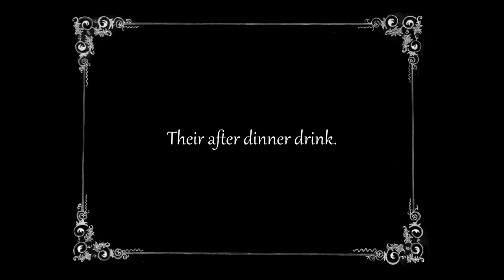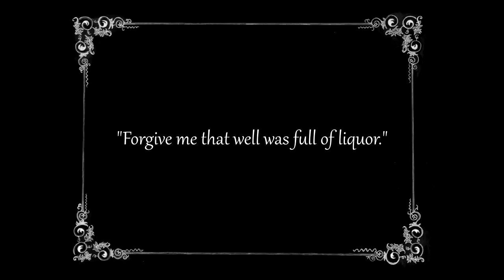CHARLIE CHAPLIN - THE CURE Funny Videos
Theatrical poster for 1932 sound re-release by RKO Radio Pictures

Directed byCharles Chaplin
Edward Brewer (technical director)Written byCharles Chaplin (scenario)
Vincent Bryan (scenario)
Maverick Terrell (scenario)Produced byHenry P. CaulfieldStarringCharles Chaplin
Edna Purviance
Eric CampbellCinematographyRoland Totheroh
George C. ZalibraEdited byCharles ChaplinDistributed byMutual Film Corporation

Release date

August 19, 1932 (sound release by
Van Beuren Studios/RKO Radio Pictures)

Running time

31 minutesCountryUnited StatesLanguagesSilent film
English intertitles